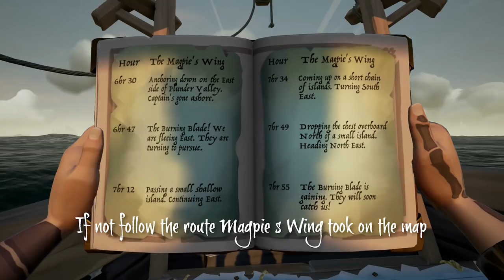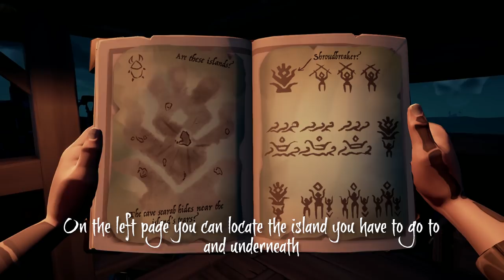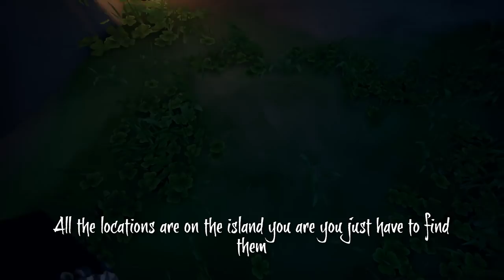The Shroudbreaker Guide Part 1 - Sea of Thieves Tall Tales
Shroudbreaker Solo Walkthrough Part 1
Rare -  Sea of Thieves - Tall Tales
Detailed guide of the first part of Sea of thieves Tall Tales Voyage. The Shroudbreaker Gameplay.

The Shroudbreaker is the first Tall Tale in the Shores of Gold Arc. The Tale Book can be voted for on the table next to the Mysterious Stranger in the Tavern of any Outpost. The Tall Tale can be voted to be cancelled at the Ship's Voyage Table. Players can unlock three Checkpoints during this Tall Tale. If they wish to continue the Tall Tale at a later time, they can vote on any acquired Checkpoints at the Voyage Table.

The details on the location of the Tale Book, related Commendations and unlockable Cosmetics are all presented in the Tall Tales Reputation Menu.

The reward for completing The Shroudbreaker Tall Tale is 8,000 Gold.

This Tall Tale must be first completed in order to access the second Tall Tale, The Cursed Rogue.